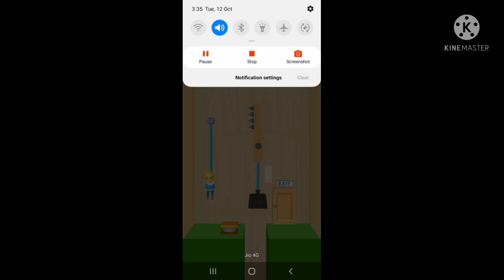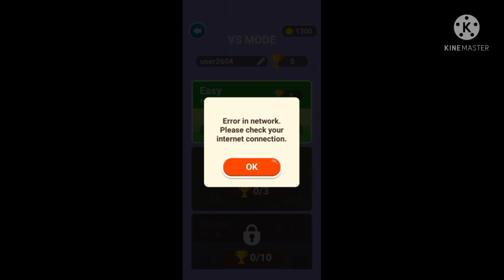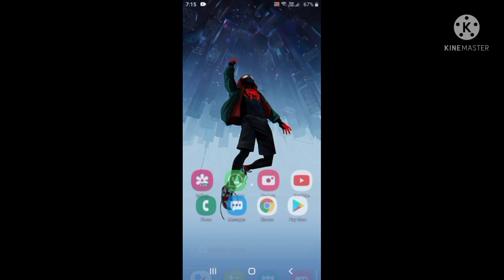Way to rescue | Rescue cut gameplay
hi guys welcome back to new video aaj ki video main hm log khelenge rescue cut bahut maja ayega to end tak dekhna aur like share and subscribe  plzz and follow on instagram.